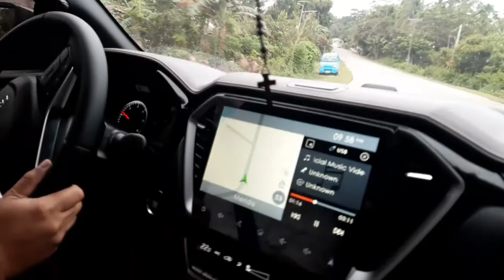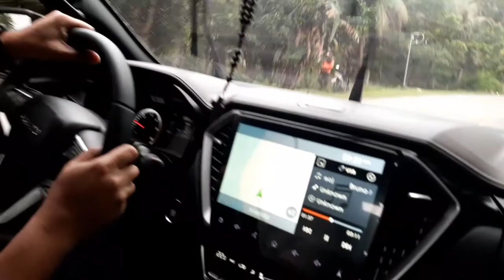Roadtrip #1: Look at those aggressive eyes of the Black Mamba! (2021 Isuzu Dmax 4x4 LS-E AT)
Ride with me as I go on a road trip to beautiful places with the Isuzu Dmax!